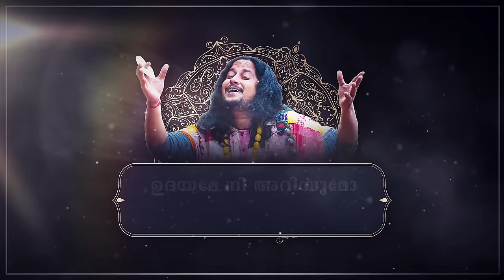The Hymn Of Dharma - Lyric Video (Malayalam) | 777 Charlie | Rakshit Shetty | Kiranraj K |Nobin Paul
777 Charlie movie, a Paramvah Studios production, starring Charlie, Rakshit Shetty, Sangeetha Sringeri, Raj B Shetty, Bobby Simha and Danish Sait amongst others. The film is written and directed by Kiranraj K, produced by GS Gupta and Rakshit Shetty.

Singers: KS Harisankar
Lyricist: Titto P Thankachen
Backing Vocals: Sanjth Salam, Pancham Jeeva, Pavan Kumar, Prajwal BG
Guitars: Sumesh Parameshwar
Woodwinds: Josy Alappuzha
Sarangi: Manonmani
Percussions: Sruthi Raj, Kiran
Visual Choreography: Kiranraj K
Lyrical Video By: Manoj VHR (Creative Guyz)
Music Programmed & Arranged by: Nobin Paul
Mixed & Mastered By: Balu Thankachen (20 dB Black)

Starring: Charlie, Rakshit Shetty, Sangeetha Sringeri, Raj B Shetty, Danish Sait, Bobby Simha and others.
Presented By: Prithviraj Productions
Produced By: G S Gupta and Rakshit Shetty
Written & Directed By: Kiranraj K

Music and Background Score: Nobin Paul
DOP: Arvind S Kashyap
Editor: Pratheek Shetty

Dialogues: Satheesh Muthukulam
Lyrics: Manu Manjith, Titto P Thankachen, Akhil M Bose, Aadi, Saiesh Poi Panandikar, Alexis D'Souza

Costume Designer: Pragathi Rishab Shetty
Production Designer: Ullas Hydoor
Stunts: Vikram Mor
Sound Design: M R Rajakrishnan
Dubbing: Suresh Guna
Supervising Producer: Krishna Banerjee
Executive Producers: Binay Khandelwal, Sudhee D S
Canine Trainer: Pramod B C
Production Manager: Shashidhara B , Rajesh K S
P.R.O: Manju Gopinath, Hains
Colorist: Remesh CP
Trailer Colourists: Remesh CP
Sound Effects: Oli Sound Labs
Online Editor: Rakshit Kaup

Direction Team: Sharath Mallesh, Sourabh A K, Nimisha Kannath, Karthik Vattikuti, Damini Dhanraj, Prasad Kanteerava, Nithin Ramachandra, Rakshit Kaup, Varun Bhat, Anirudh Mahesh

Posters: Kreative Crew (Adarsh Mohandas)
VFX Creative Head: Sachin B Ravi
VFX Supervisor: Rahul V Gopalakrishnan
VFX: Pinaka Studios

Marketing: Shraman Jain, Sindhura TP
Digital Promotions: MR Professional
Visual Promotions: Rakesh Shetty, Manoj Vhr